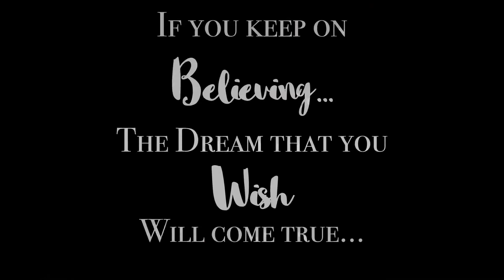Faith Lynne at Seven